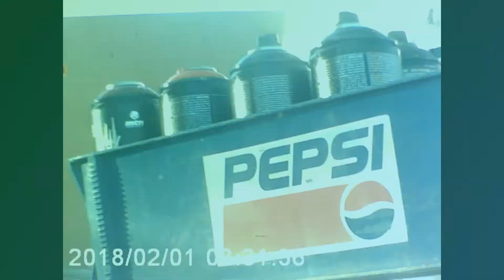Bode Tribute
Got to paint for the Shake n Bake part 1 at the Willow District in Phoenix, Az. Thanks to Adrian Grrcya for the space as well as Starstruck Tv for the beat. More updates coming soon.